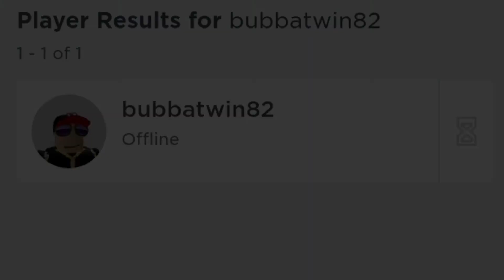Eating POOP That Tastes Like Ice Cream?!💩 ~ Roblox Gamingz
WARNING ~
• This video includes earrape, colorful material, and of course, cringe.

Content ~
• Throughout the video, I'm playing two Roblox games; Would you rather?, and The Floor is Lava. Including a little bit of Teaful's Library.

• It's my first roblox video even though I've played it since 2016.

• BubbaTwin82 (UwU)

Music ~

Backround - Shimmer & i don't care // NCS

Sound Effects - Belong to different creators, no copyright.